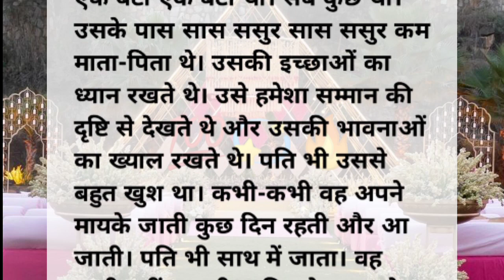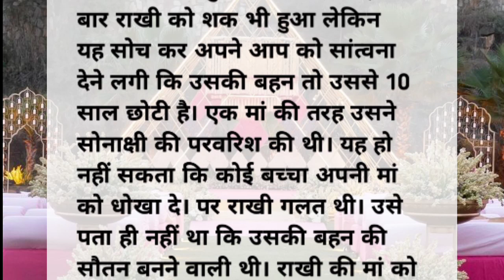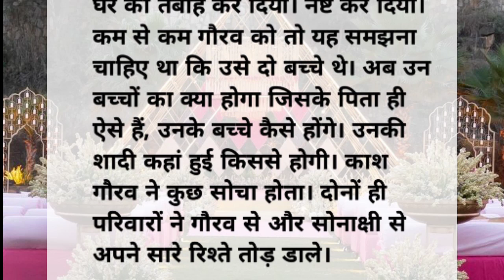बहन बनी शौतन | hindi stories| short story| lessonable story| moral story in Hindi| hania voice